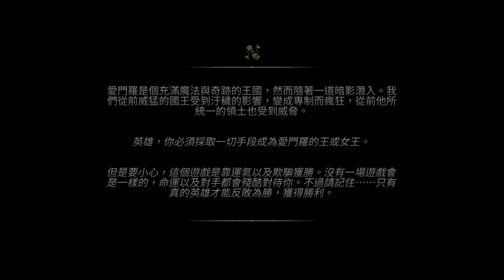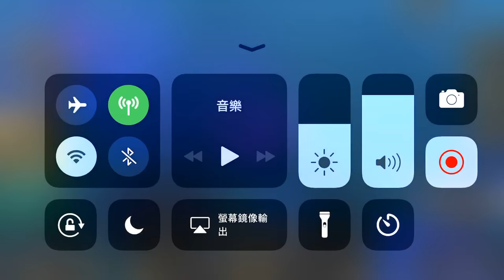【手遊將】好玩的Armello 阿門羅王國